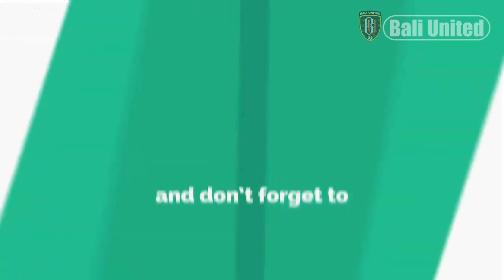⚡️ Fakhri Husaini Tukangi Borneo FC, Teco: Bali United Harus Kerja Lebih Keras